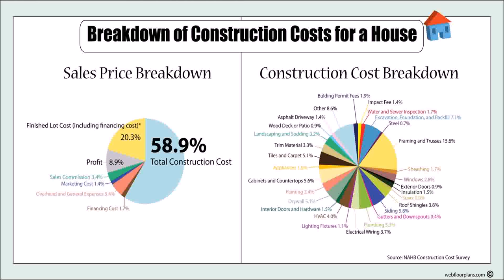Free House Plans And Designs With Cost To Build Philippines (see description)